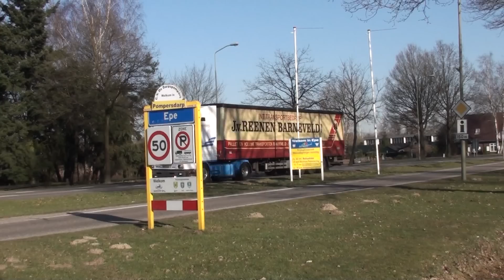scania 143m 450 v8 rivage uit lunteren.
video gemaakt in epe
mooie truck,  bij optrekken vanaf stoplicht best geluid